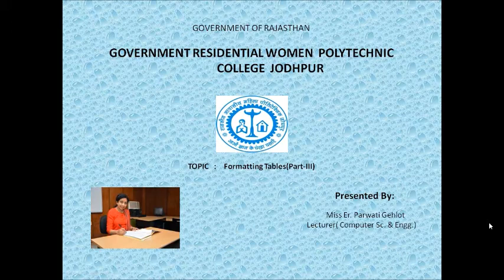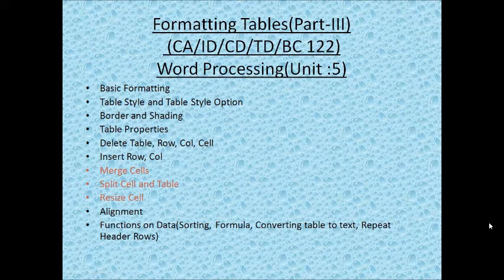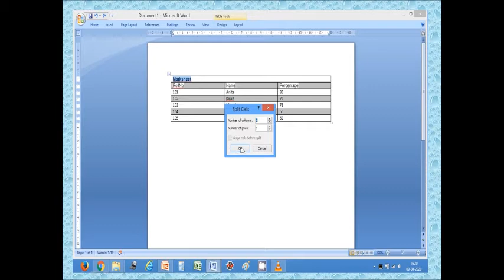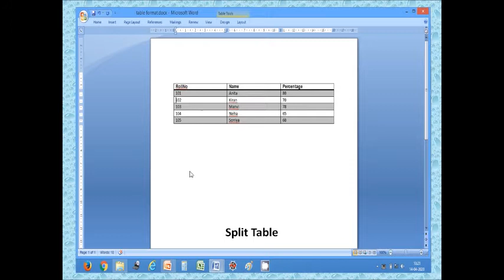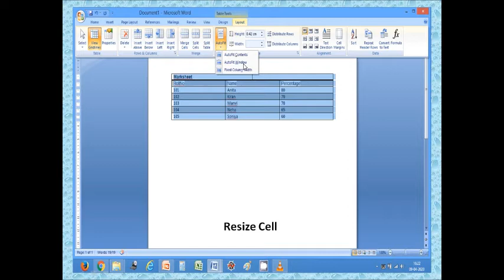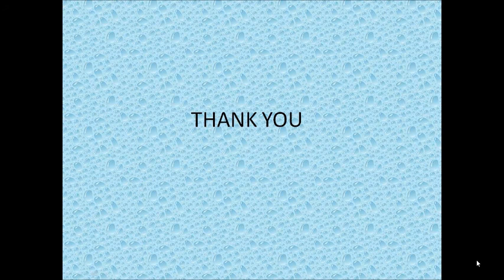Formatting Tables (Part-III) (MS WORD) : Er. Parwati Gehlot, Lecturer Computer, GWPC JODHPUR